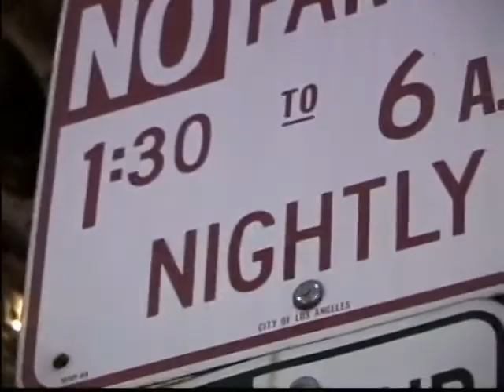Lockout: Jammin' With Hybrid Theory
Linkin Park Social TV

Copyright: Ostrick Production

Music, dreams, fame, and conflict are just some of the ingredients in this original web series. Unlike most music based reality programs that focus on already established artists or prefabricated bands, LOCKOUT goes straight for the jugular to bring audiences a true, down and dirty look at how emerging bands struggle to break through to the big time.

One band featured in LOCKOUT was Hybrid Theory. They were taped rehearsing material for their first album. Before releasing their debut effort, the band changed their name to Linkin Park and the rest is history.

LOCKOUT is not only a show about making it in the music business, it's a unique opportunity that captures the raw experience of living with passion. Viewers will see young artists giving everything they have as they make music and try to have their songs heard around the world. Lockout will inspire, provoke and definitely rock.

This internet series originally created for Eveo.com in 1999.